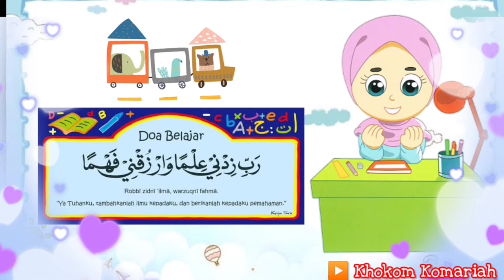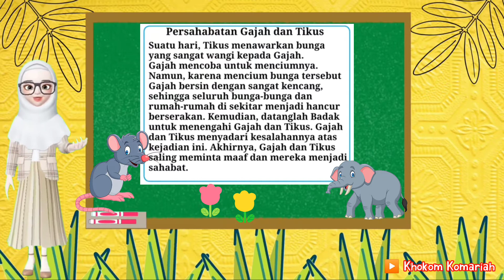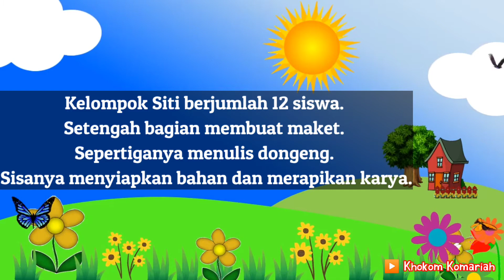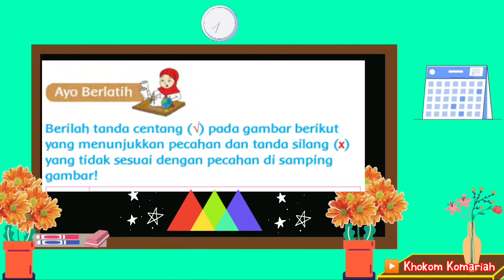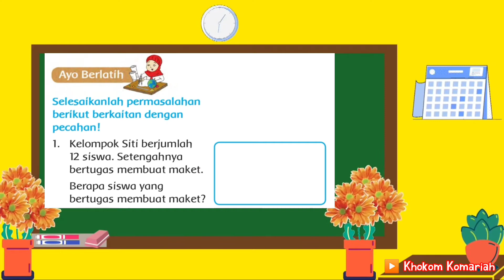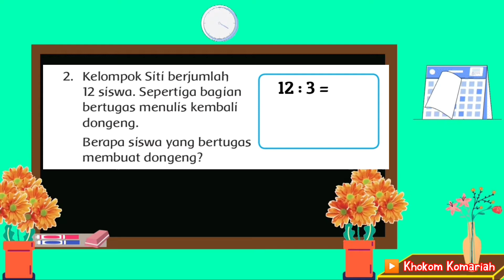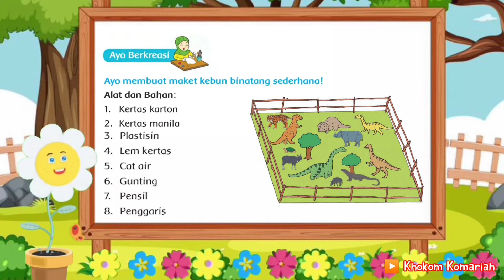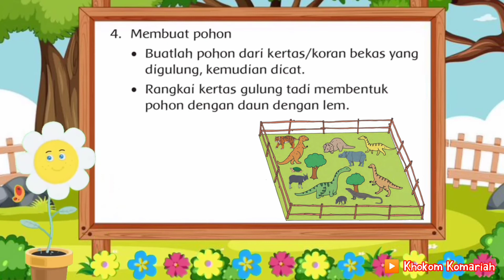Tematik kelas 2 SD Tema 7 Subtema 4 Pembelajaran 6 || Kebersamaan